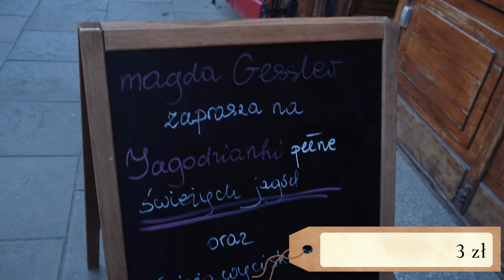wielki test warszawskich jagodzianek 2022 🫐 jemy JAGODZIANKI przez cały dzień 🤯 jagodzianki #2022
Tym razem wybraliśmy się w podróż po stołecznych cukierniach.

Odwiedziliśmy sześć miejsc (zarówno cukiernie, jak i piekarnie) serwujących jagodzianki, skonsumowaliśmy je i oceniliśmy. Zobaczcie wideo, by dowiedzieć się, które smakowały nam najbardziej. Na tapetę wzięliśmy klasyczną jagodziankę z kruszonką, jak również drożdżówkę z jagodami. Ocenialiśmy pod względem trzech kategorii: ciasta, farszu (jagód) oraz smaku (całokształtu).

A Wy jesteście fanami tych będących w ostatnich tygodniach na językach bułek? Może macie jakieś doświadczenia z miejscami, w których byliśmy, albo jakieś inne do polecenia? Koniecznie podzielcie się swoimi jagodziankowymi doświadczeniami w komentarzach!

0:00 objaśnienie zasad testu
1:18 intro
1:32 Będzie dobrze
5:01 Kukułka
6:38 Lukullus
7:31 Słodki słony
9:19 Cukier puder
11:05 Dej Piekarnia

Zapraszamy na inne platformy społecznościowe majenkahope!